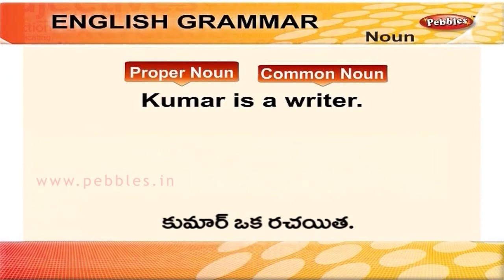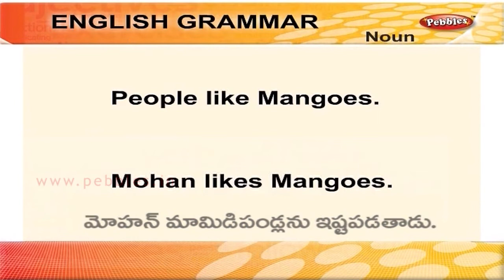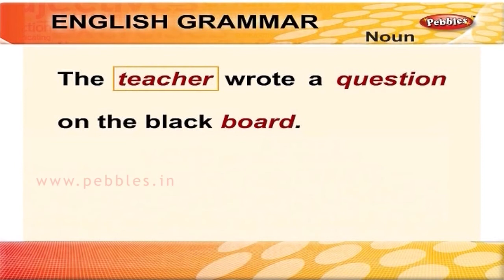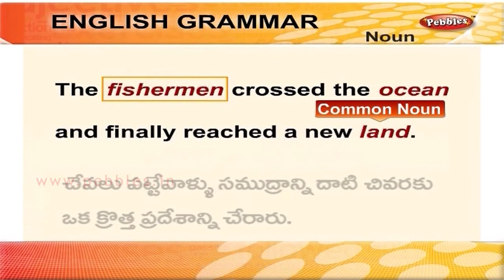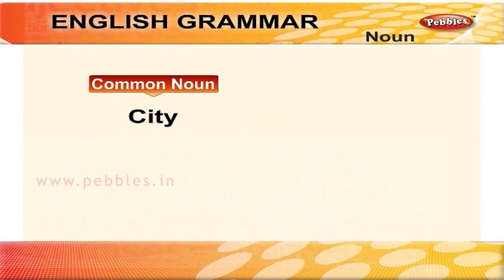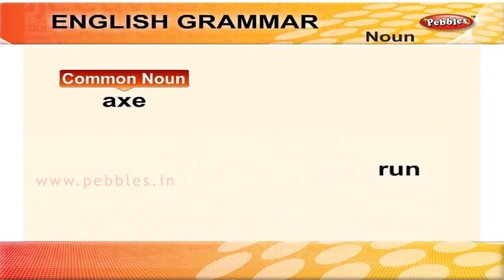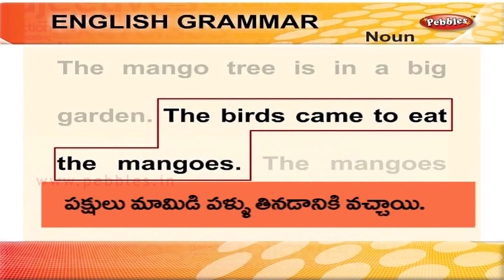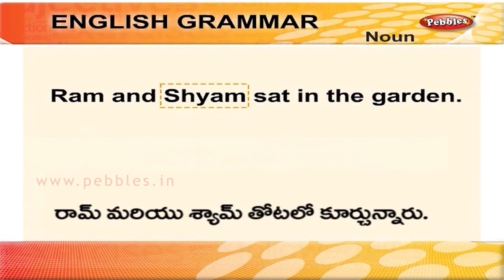Spoken English Thro' Telugu | Proper Nouns | English Grammar by Pebbles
Spoken English Learning Videos Through Telugu, English Conversation Practice, English Speaking Course in Telugu, English Speaking Practice, Learn English Speaking Through Telugu, English Speaking Step By Step, Learn English Grammar. It includes, nouns, pronoun, collective noun, verb, adjective, preposition, adverb, conjunction. The Pebbles Spoken English Conversations Through Telugu videos are specially designed to understand the basic concepts of successful English Speaking. The explanation given by an Expert, Computer Graphics & Animation will help you understand and achieve the Skills and Techniques for successful English Speaking and make learning easy. The Pebbles Spoken English Conversations Through Telugu Series contains the following videos, English Conversation at a Shopping Mall, English Conversation at a Grocer’s Shop, English Conversation at a Fruit Stall, English Conversation with a Cloth Dealer, English Conversation at a Video Library, English Conversation in the Hospital, English Conversation with a Nurse, English Conversation with a Doctor, English Conversation with a Tailor, English Conversation at a Restaurant, English Conversation for Hotel Enquiry, English Conversation for going to a Movie, English Conversation for permission of a College Trip, English Conversation at a Chemist shop, English Conversation through Phone, English Conversation for Address Enquiry, English Conversation for Electronic Purchase, English Conversation at a Marriage Hall, English Conversation at a Health Club, English Conversation for opening a Bank Account, English Conversation for opening a Fixed Deposit, English Conversation during Air Travel, English Conversation during Airport Check-in, English Conversation at Airport Customs, English Conversation for Telephone Enquiry, English Conversation for Telephone Complaint, English Conversation for Telephone Home Delivery, English Conversation for Career Counseling, English Conversation at a Library, English Conversation for English Conversation for a Computer Course Enquiry, English Conversation for Insurance Policy details, English Conversation at a Automobile Shop, English Conversation for Railway Enquiry, English Conversation regarding Fitness, English Conversation at a Party.